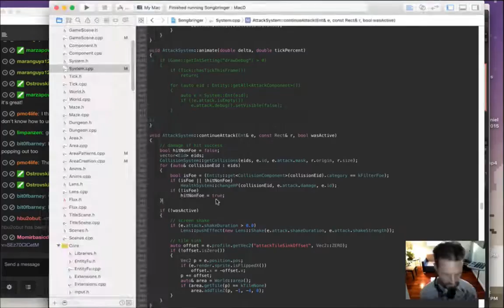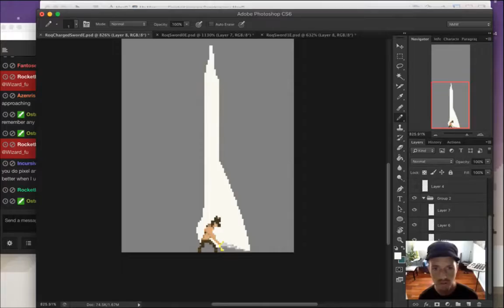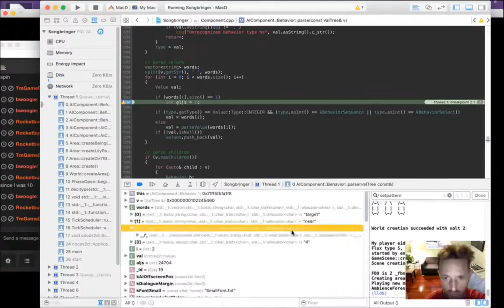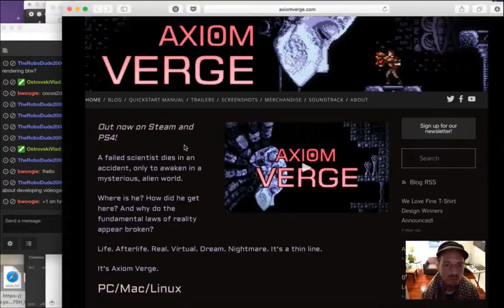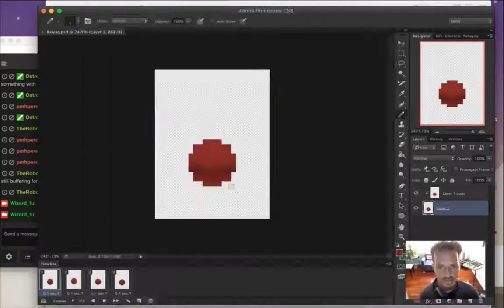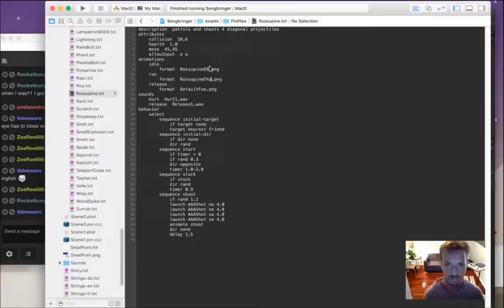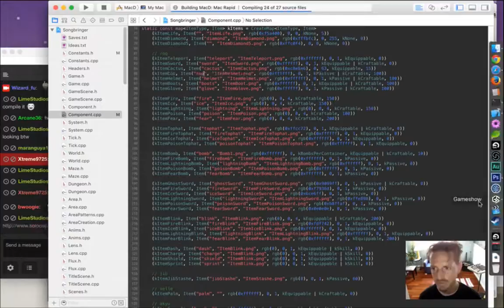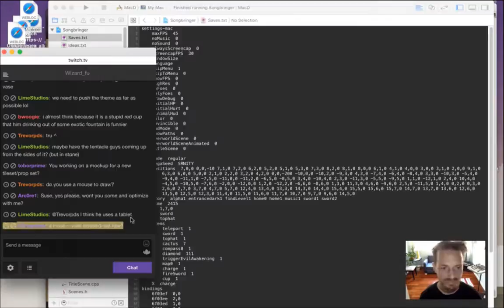Speed Gamedev - Songbringer 40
Songbringer - Zelda-like Game - Day 243 - Growback Blocks pt 2